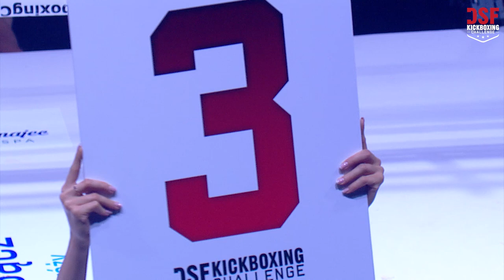Rafał Jackiewicz vs Rafał Dudek | DSF Kickboxing Challenge 10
Main Event z udziałem mistrza bokserskiego i gwiazdy DSF Kickboxing Challenge w formule K-1 (71 kg): Rafał Jackiewicz vs Rafał Dudek, gala DSF Kickboxing Challenge 10, 23 czerwca, Nowy Sącz.